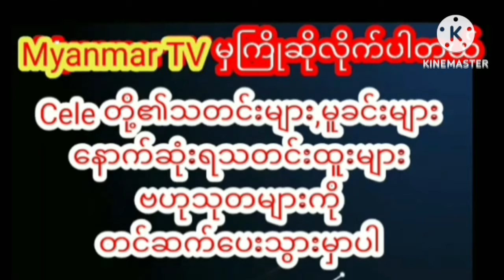တစ်ချိန်က ဟိန်းဝေယံကိုခိုးပြေးပြီးစားခဲ့ဖူးတဲ့ဝိုင်းစုခိုင်သိန်း အသံဖိုင်နဲ့တကွထွက်ပေါ်လာcelebrity